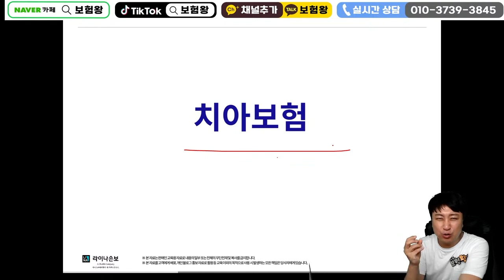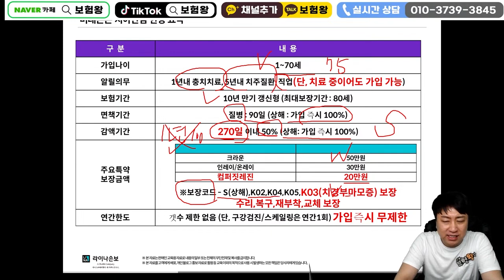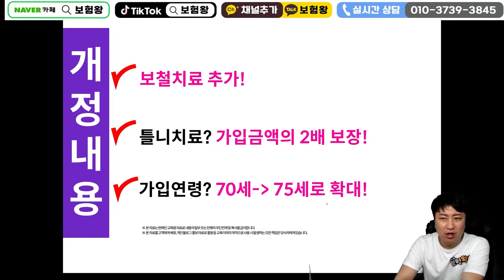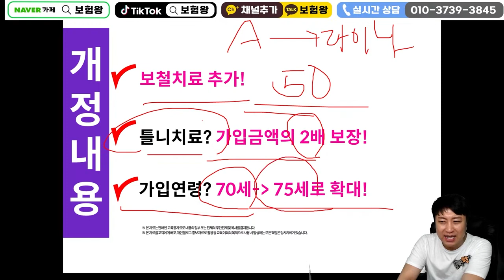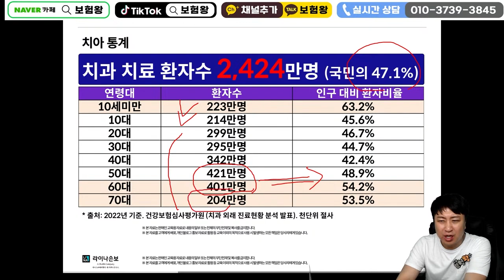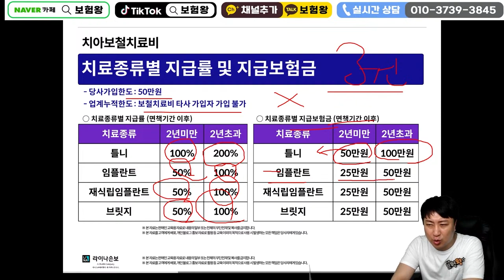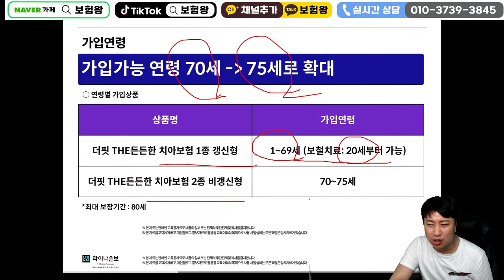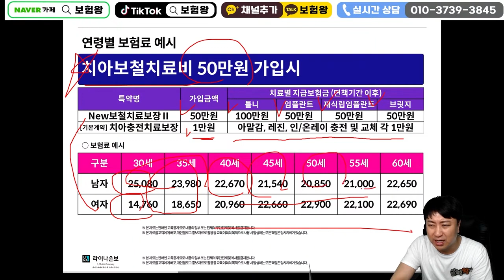라이나손보 치아보험 지렸다!!! (타사비해 너무좋아~~)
안녕하세요~~

라이나손보 치아보험 새로 출시되면서 많은 장점이 있습니다
비교통해 준비하시기 바라며

감사합니다.

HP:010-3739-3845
카톡친구추가:r2an
카톡플러스친구:보험왕검색